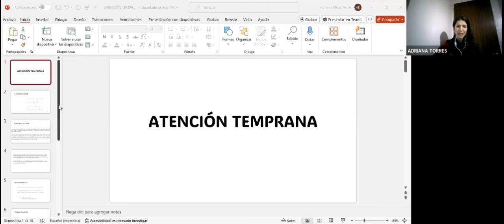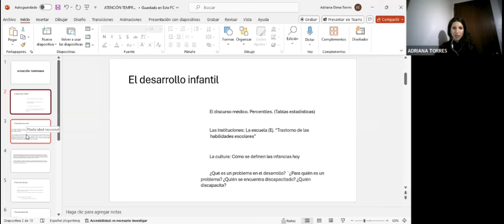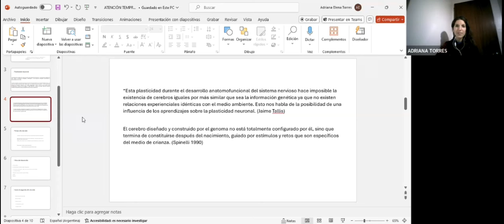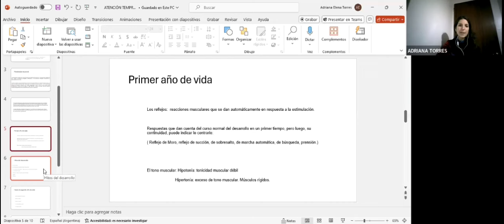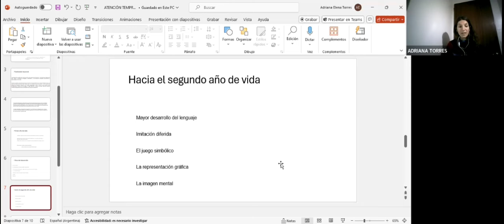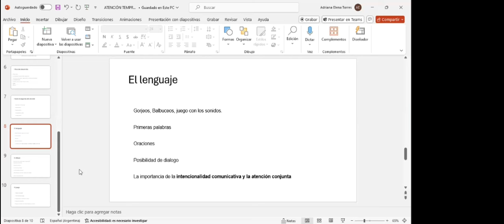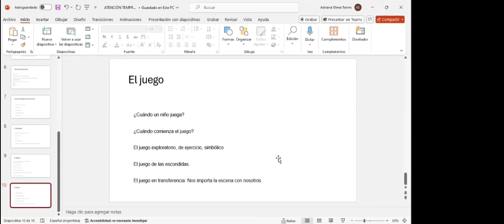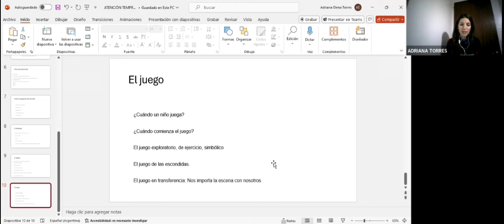Taller Clínico "La clínica con bebés y niños pequeños" - Adriana Torres (2do Encuentro)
Actividad realizada de manera virtual para Centro Dos. Somos una asociación civil sin fines de lucro, una ONG dedicada a la asistencia y docencia en psicoanálisis freudiano - lacaniano.